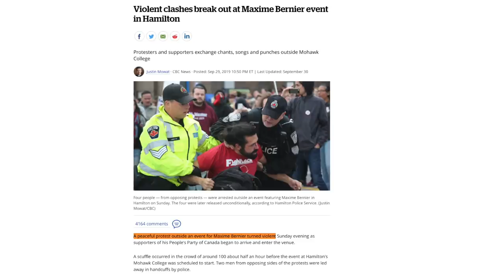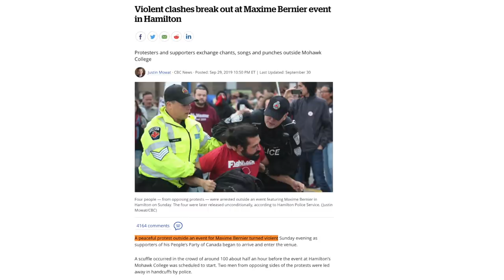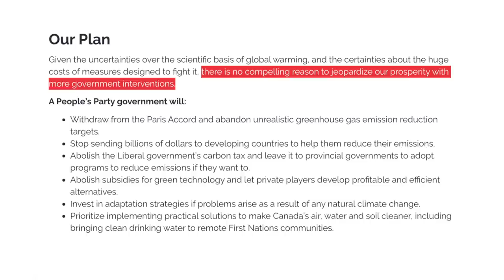Antifa Blocks Granny from Crossing the Street | the Rest of the Rock-Bottom Scene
Mohawk College should have declined to rent space to Maxime Bernier